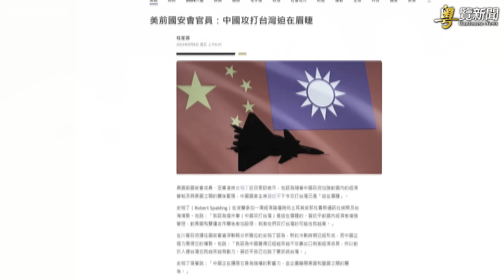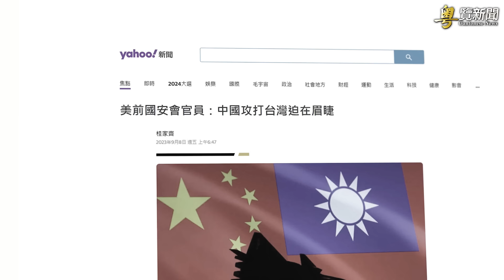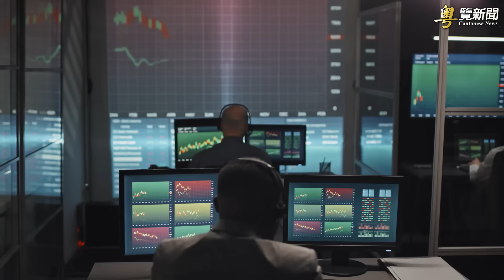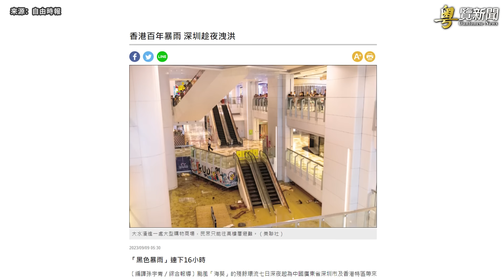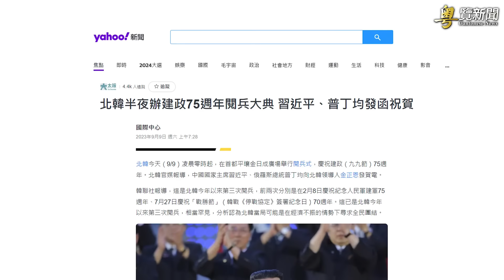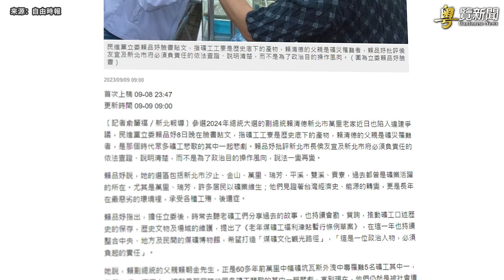東部戰區釋重要信號？分析師談侵台；死海現活魚 末日預言已現3預兆？ 主播：麗珊【希望之聲粵語頻道-粵覽新聞】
最近 中共東部戰區 與黨媒聯手，製造 台海戰爭 一觸即發的氣氛。 美國 一位空軍准將也警告說，中共對台灣動手已是迫在眉睫。不過，有學者提出不同意見。

00:40 東部戰區釋重要信號？分析師談侵台
04:01 死海現活魚 末日預言已現3預兆？
05:45 深圳趁夜洩洪 香港水災雪上加霜
07:17 朝鮮凌晨大閱兵前 首艘核潛艇亮相
08:52 賴清德老家事件 賴品妤批侯友宜